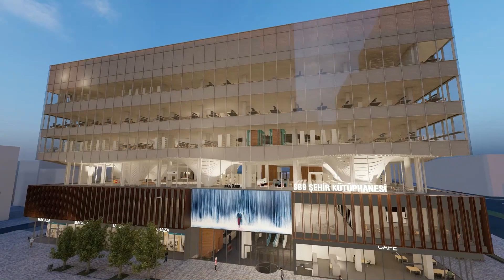Samsun Büyükşehir Belediyesi | ŞEHİR KÜTÜPHANESİ